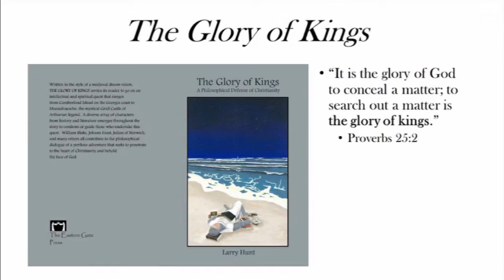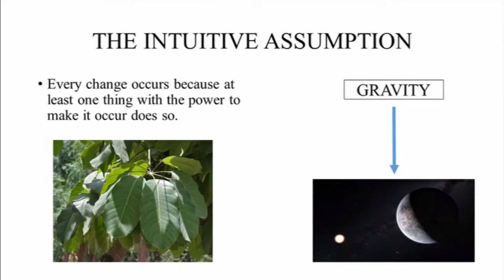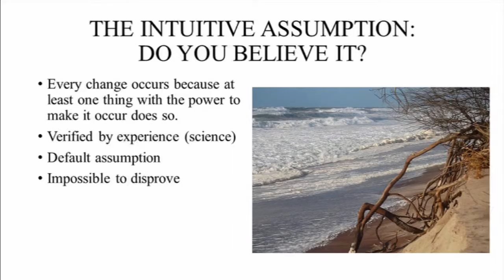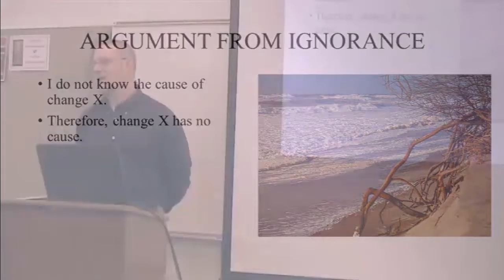Does God Exist? What the Modern World Has Forgotten [Part 1/7]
Harding University lecture, September 2015.
The modern belief that mindless forces can be ultimately responsible for natural events is a conceptual impossibility founded on the bad analogy of machines.  From the book, THE GLORY OF KINGS: A PHILOSOPHICAL DEFENSE OF CHRISTIANITY.

The Principle of Efficient Causation: Every change occurs because at least one thing with the power to make it occur does so. In other words, everything that does something either causes its own actions or is caused to act by at least one other real thing.

Once one accepts the principle of causation, theism is a logical necessity, and the modern belief that mindless forces can be ultimately responsible for natural events is a conceptual impossibility.

By definition, an ultimate efficient/first cause chooses to act (i.e., acts without being caused to act by something external to itself) since it is first in the causal chain.

Since all first causes are things that choose, and all things that choose are minds, all first causes are minds.

Since the Scientific Revolution of the sixteenth and seventeenth centuries we have fooled ourselves into believing that something mindless can be a first cause from the bad analogy of machines. Machines can act independent of their makers, and so we have mistakenly thought of them as causing their own actions, but machines (from bicycles to windmills to clocks) act exactly as we or the fundamental forces of nature cause them to act. Mindless things cannot choose to act and are, therefore, intrinsically passive, acting only while and in the manner that something else causes them to act. If the fundamental forces of nature are truly analogous to machines, then these forces are not the cause of their own actions, and we must posit the existence of a mind that is causing them to act. If they are the cause of their own actions, then they must be minds themselves, choosing to act. This also implies that they could choose to act other than they regularly do. Such irregular behavior would be what we call a miracle.